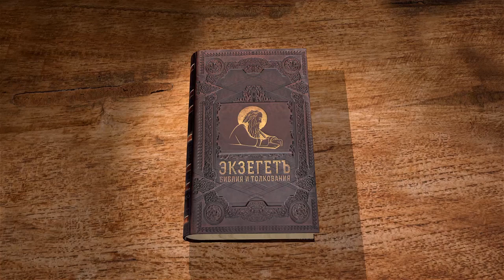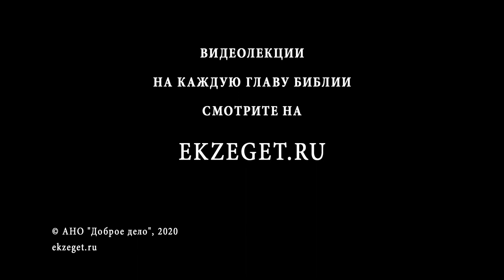1-е Послание к Коринфянам, глава 12. Протоиерей Димитрий Сизоненко. Толкование Нового Завета. Библия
Продолжаем чтение Послания к Коринфянам Святого Апостола Павла с протоиереем Дмитрием Сизоненко.

В 12-ой главе Апостол Павел говорит о Дарах Духовных.
Если предыдущие главы были посвящены практическому христианству, например о том как жить в браке и что употреблять в пищу, то в этой главе уже говорится о духовности.
Апостол говорит о том, что Дары Святого Духа для каждого различны, как и служения, одному дается дар чудотворения, другому - пророчество, но действие всего одно - через Духа Святого. Так же говорим о том, что каждый христианин являются частью одного тела, тела Христова, а порознь - как член тела, каждая часть которого должна заботиться о другой.